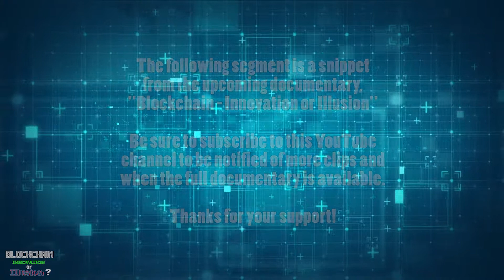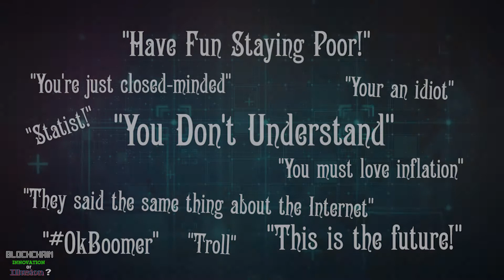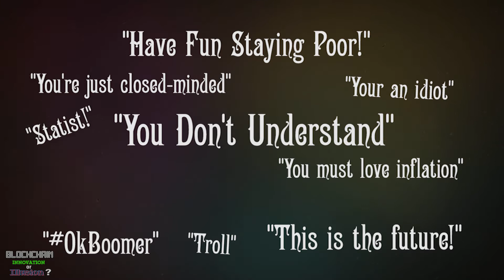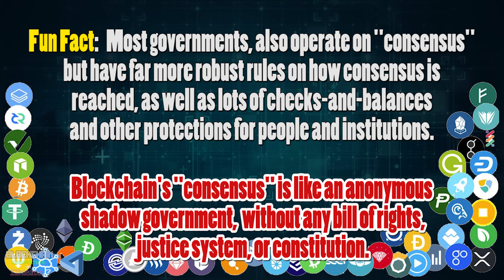C2 What does "de-centralization" and "consensus" really mean? - Blockchain - Innovation or Illusion?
So.. what's the deal with "De-centralization?"  Is it going to solve all the world's financial problems?  Crypto proponents think so.  Let's unpack what this really means.

Credit to videezy.com for some background images.